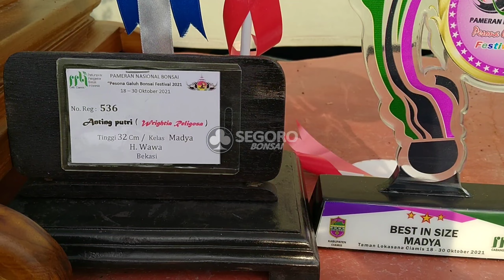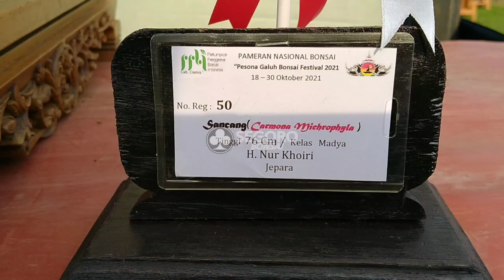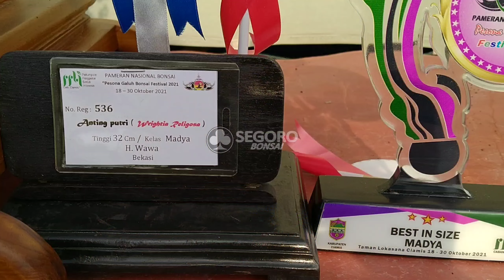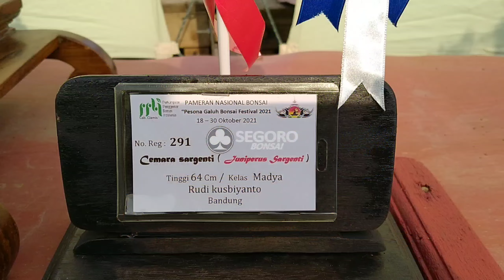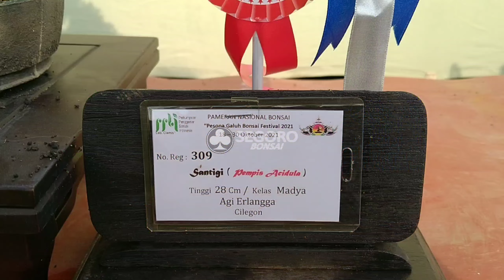BONSAI TERBAIK DI PAMNAS CIAMIS DI KELAS MADYA‼️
Salam Bonsai Indonesia